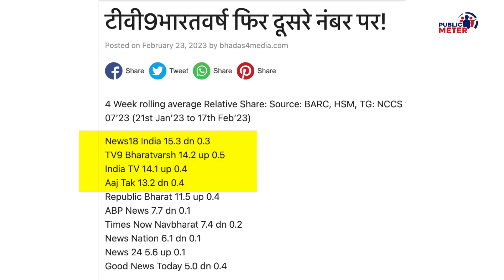Aman Chopra की भारी बेइज्जती! NBDSA ने लगाया जुर्माना शर्म आएगी? GodiGiri EP - 94, Kumkum Binwal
Aman Chopra was fined by NBDSA, The News Broadcasting & Digital Standards Authority has fined several news channels, including New 18's anchor Aman Chopra's program. Kumkum Binwal's analysis of the NBDA's imposition of a fine on Aman Chopra's programme.